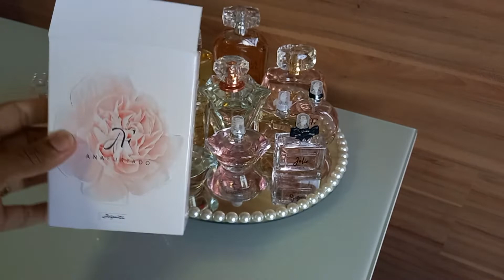todos os meus perfumes JEQUITI + Valores que paguei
Neste vídeo compartilho meus perfumes sem intenção de induzir alguém ao consumismo.